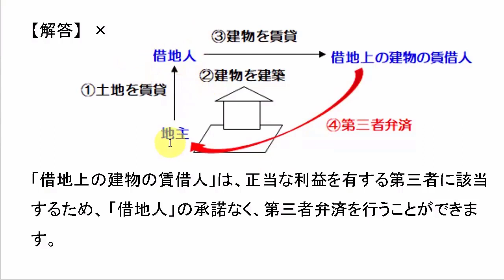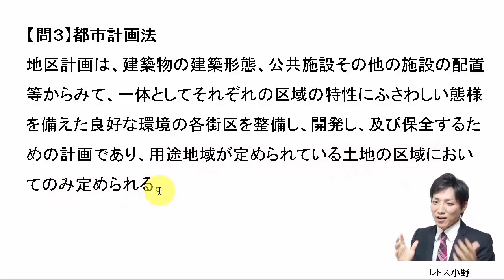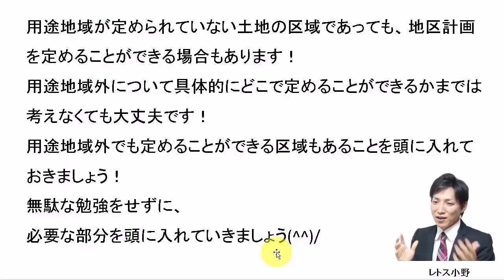【宅建過去問】5月18日の３問【レトス小野】宅建過去問解説